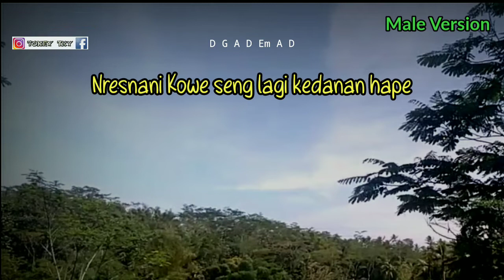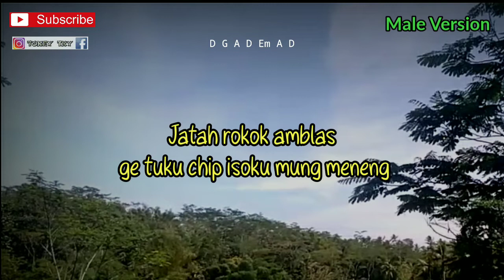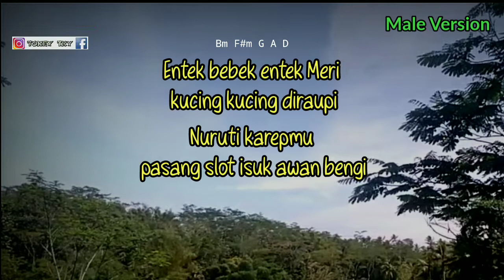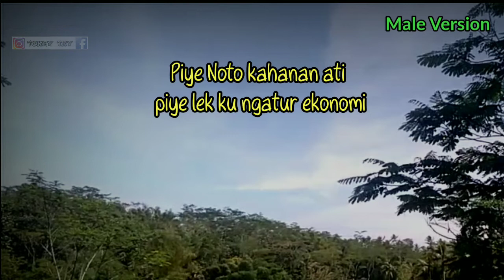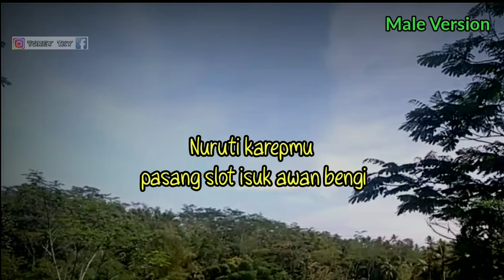INFO CHIP - MAMNUN ( KARAOKE GITAR AKUSTIK ) // LIRIK DAN CHORD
Halo sodara kali ini ada lagu terbaru mamnun info chip

Semoga video karaoke gitar akustik info chip mamnun bermanfaat bagi anda ya

Lirik info chip

Nreanani Kowe seng lagi kedanan hape
Wes kurang roso sayangmu mergo abot nyepinmu
Tak sabar sabar e tak kuat kuatne kangenku di bales game online wae

Menang Kowe seneng Yen kalah Kowe mbureng
Jatah rokok amblas ge tuku chip isoku mung meneng
Piye Noto kahanan ati piye lek ku ngatur ekonomi

Entek bebek entek Meri kucing kucing diraupi
Nuruti karepmu pasang slot isuk awan bengi

Tulung Kowe iso ngerteni Tulung Kowe iso mareni